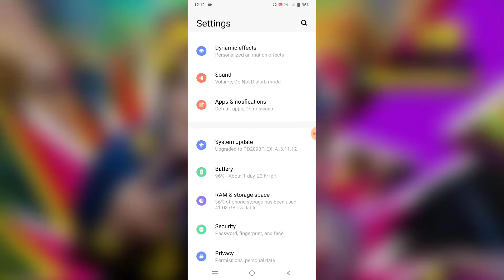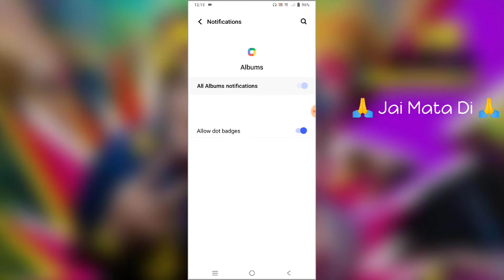Vivo Y21T How To Show Notification | Vivo Y21T Notification Show Kaise Kare